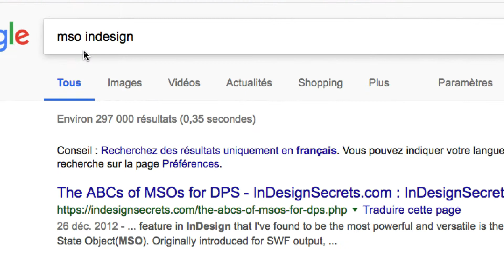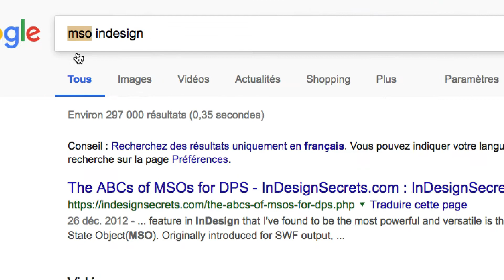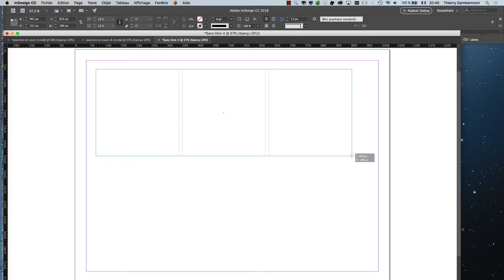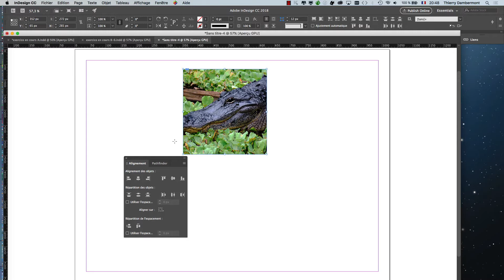IFAP 2e session 9 de 2018 2019 CUM 03 part 24